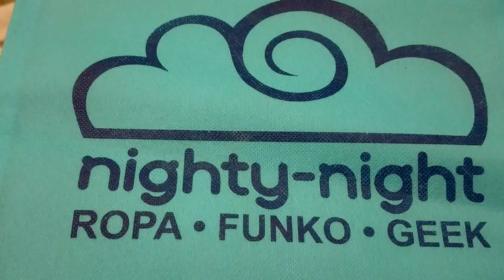Funko Pop ASHE League Of Legends | Nighty-Night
Del aclamado video juego: League of Legends. Disfruta de las figuras Funko Pop de tus personajes favoritos. Colecciónalos todos!

Enviamos a toda Colombia

Ashe
League Of Legends LOL
Games
02